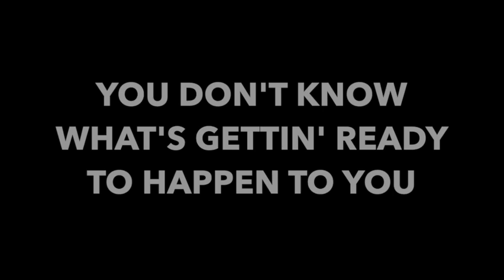THAT'S NOT WHAT IS HAPPENIN'. I PROMISE YOU.